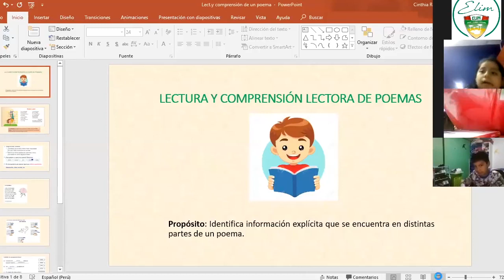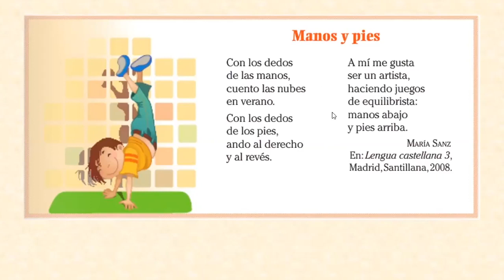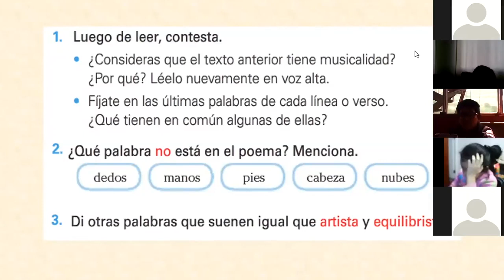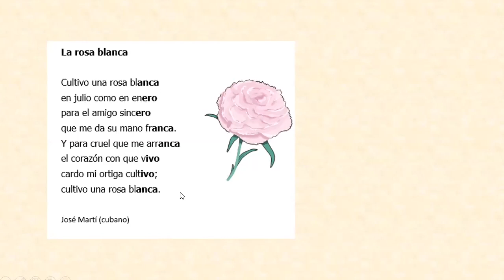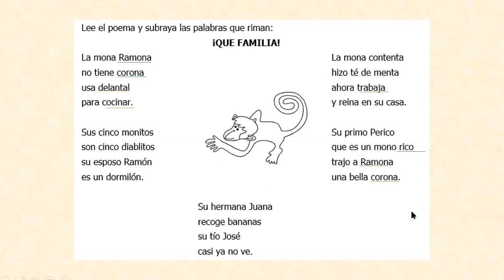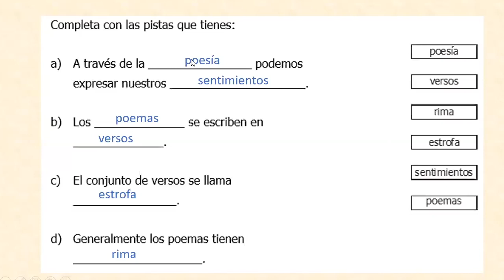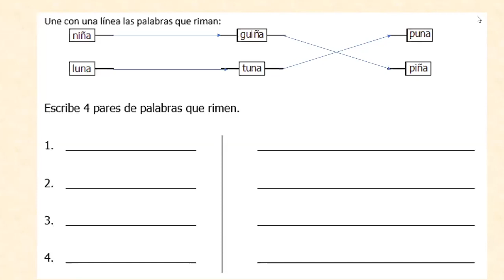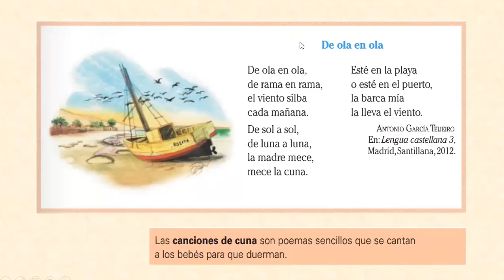Tema: Leemos poemas - Comunicación - 3RO PRIM - 11/06 - Prof: Cinthia Román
Tema: Leemos poemas
Curso: Comunicación
Grado: 3RO PRIM
Fecha: 11/06
Prof: Cinthia Román